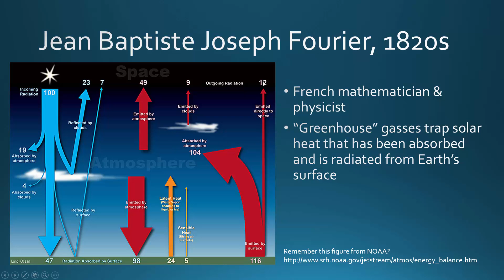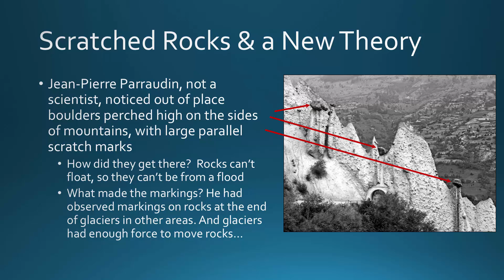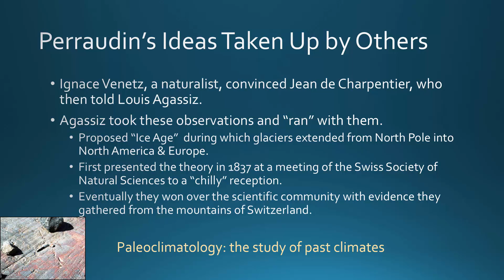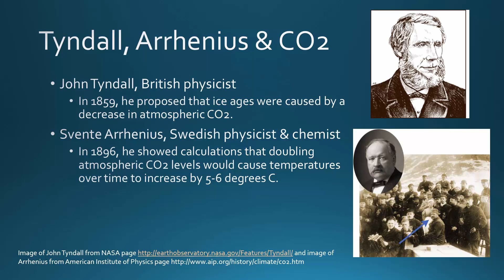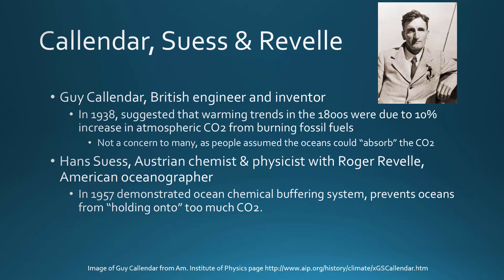BIO 130 History of the field of Paleoclimatology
This lecture provides a brief listing of discoveries from 1800 to the 1950s related to the birth of the field of paleoclimatology.